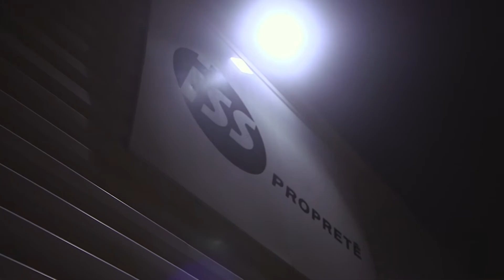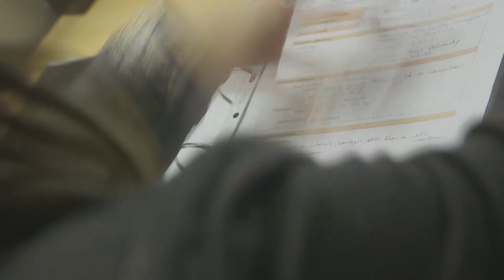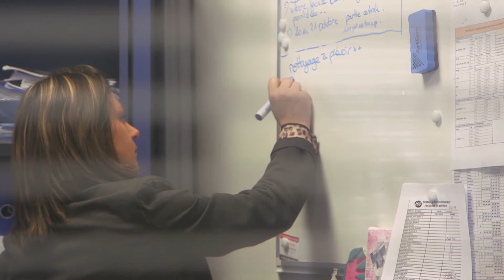Le métier de chargée de clientèle - Portrait de pros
Découvrez le métier de chargée de clientèle à travers le témoignage d'une salariée qui exerce dans une entreprise de propreté. Virginie travaille pour l'entreprise de nettoyage industriel ISS, et son métier consiste, entre autre, à s'assurer que la prestation soit réalisée et conforme aux besoins du client.
Elle a débuté dans l'entreprise en tant qu'agente de service et a rapidement évolué puisqu'elle est devenue ensuite assistante du responsable clientèle avant d’occuper elle même ce poste.